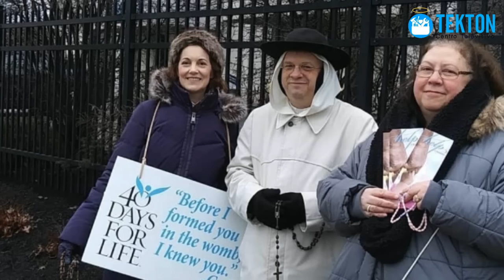Testimonio de conversión: de Testigo de Jehová a sacerdote